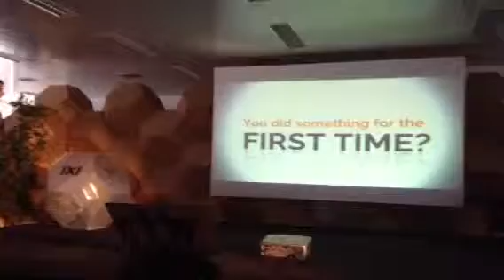Explorers Festival 2013-02